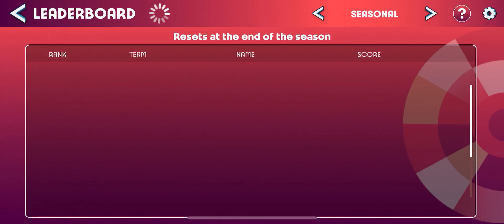Olympics Go! Paris 2024 Gameplay Walkthrough Part 2 (Android, iOS)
Olympics Go! Paris 2024 is coming soon on both Android and iOS. You can download from Google Playstore and iOS Apple Appstore when game is officially launched.

Game Mode: Online
Size     : 1 GB
Device   : S23 ULTRA

▬▬▬ Download Links ▬▬▬
iOS ►►

▬▬▬ Description ▬▬▬
BUILD, COMPETE, CELEBRATE!
Immerse yourself in the Olympic Games and train like a champion in 12 crowd-roaring mini-games. Dominate the swimming pool, master archery, and push your limits in track and field. Unleash your inner architect and build up your dream city around Olympic venues with iconic landmarks. Feel the thrill of competition, the joy of victory, and the satisfaction of creating something unique with Olympics™ GO! Paris 2024.

Master 12 Olympic sports, from the grace of archery to the adrenaline rush of track and field. Train hard, refine your technique, and compete for the ultimate glory - GOLD!

Compete in the following mini-games:
Archery
Artistic Gymnastics
Athletics - 100m
Basketball
Breaking
Cycling Track
Fencing
Golf
Rowing
Shooting - Skeet
Skateboard - Park
Swimming - 100m Freestyle